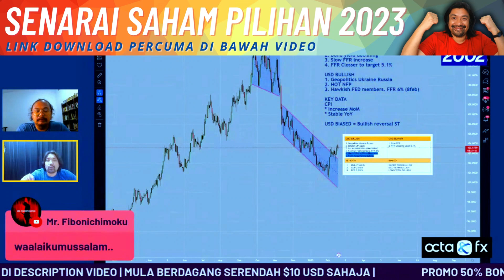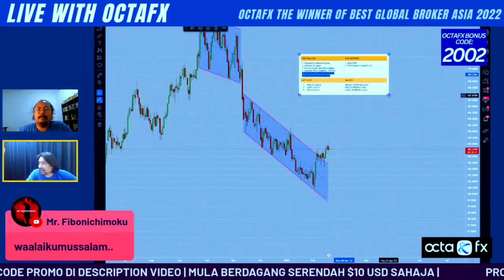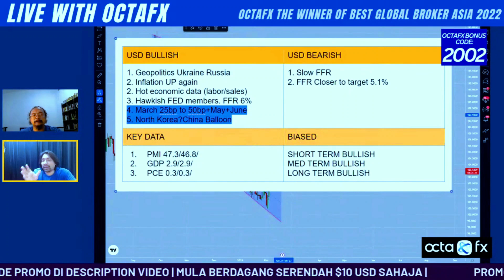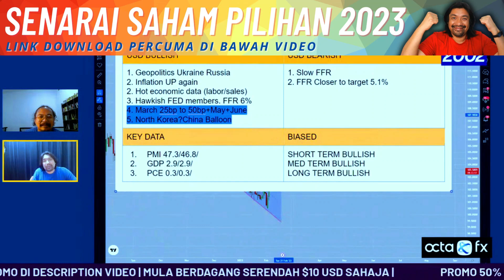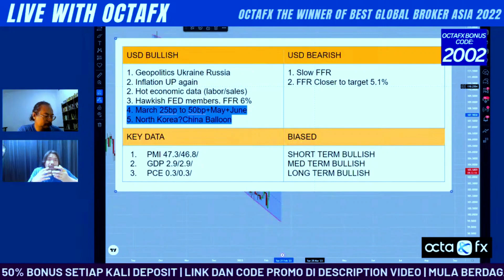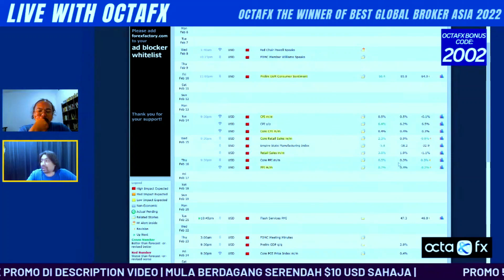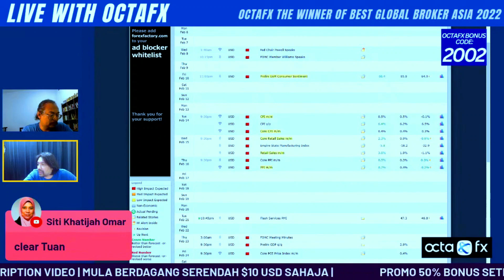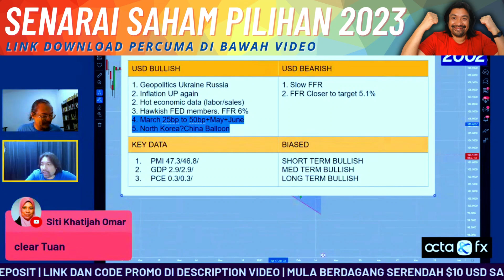🤔USD FUNDAMENTAL ANALYSIS. Kenapa Dollar semakin kuat?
PROMOSI 50% BONUS SETIAP KALI ANDA MEMBUAT DEPOSIT.

Code bonus: SHUKRI1302

Agenda:
Market trends
Factors influencing current trend
Looking forward

Markets:
DXY
S$P 500 FUTURES
GOLD/BITCOIN
NATURAL GAS
ZOOM

Live streaming ini ditaja oleh OctaFX. Sebarang pertanyaan berkenaan promosi atau berkaitan dengan produk dan servis dari OctaFX, sila berhubung terus dengan pihak sokongan live chat di

Pertanyaan? Hubungi saya untuk mendapatkan:
1) Kursus Video Rahsia Hedgefund PERCUMA (Bernilai RM500)*
2) Video Learn To Trade PERCUMA (Bernila RM100)*

$47 Sahaja Untuk Mula JADI TRADER (NEW)
Kursus secara video TERBARU untuk memulakan kerjaya sebagai trader.

- investing
- belajar cryptocurrency
- wahed invest
- bitcoin price
- Ethereum
- gold price
- oil price
- forex trading
-  analisa forex